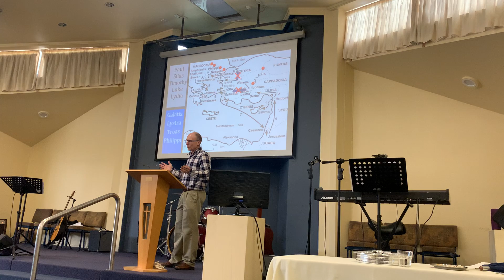Acts 15 // Mark Trew // Lincoln Road Bible Chapel